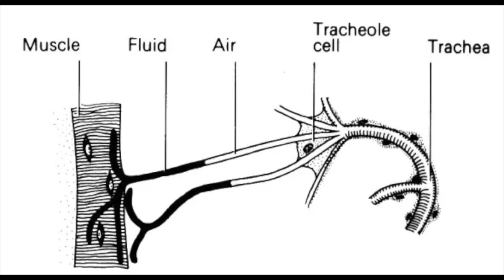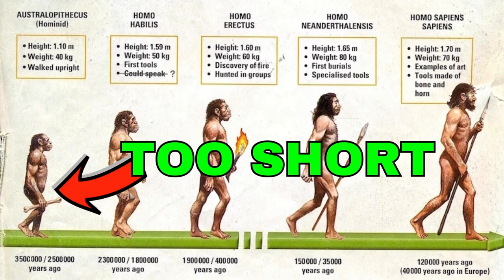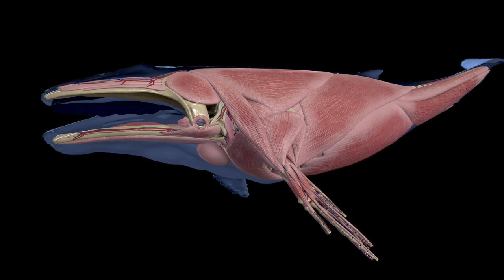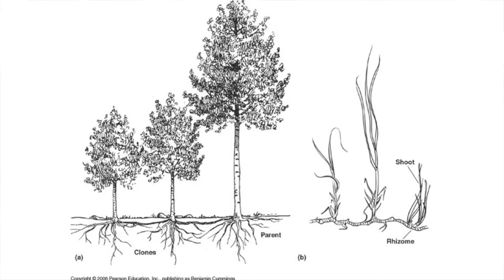The World's Biggest Organism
What is the largest organism in the world? What limits the size of all organisms?

Creatureverse A.B.S.E.

Season 3